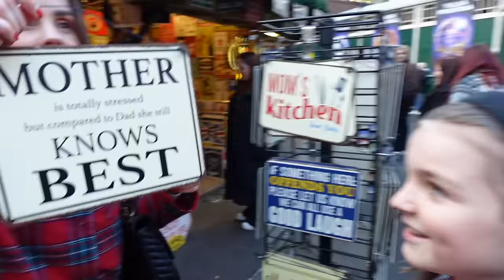Christmas PJ Challenge: REACTIONS FROM THE PUBLIC! | Family Fizz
We're taking you on a WILD adventure through the bustling streets of London - IN OUR CHRISTMAS PJS! Yes, you read that right. Watch as we navigate the city's festive cheer, from Leicester Square to cozy cafes, all while donning our most embarrassing holiday sleepwear. The reactions? Priceless! 😂✨

Come and join in the FIZZ: Fun, Inspiration, Zest & Zaniness with our latest challenge video. Our family-friendly PG clean content is all about embracing the fun and the unexpected, and this video is no exception. From snack missions in our PJs to spreading holiday joy (and a bit of cringe), we're sharing laughs, surprises, and maybe a few awkward stares along the way. 😅🎅

CHAPTERS:
0:00 - London Adventure in Christmas PJs
4:00 - Snack Run Before Theatre
5:01 - Theatre Bound in Festive Attire
12:19 - Exploring Christmas Market
16:58 - Visit to Santa's Grotto
21:13 - Costa Coffee Stop
22:43 - Boosting Energy with Hot Chocolate
23:18 - Spotting a Lamborghini
25:10 - Festive Christmas Pizza
31:20 - Mia Cheats!